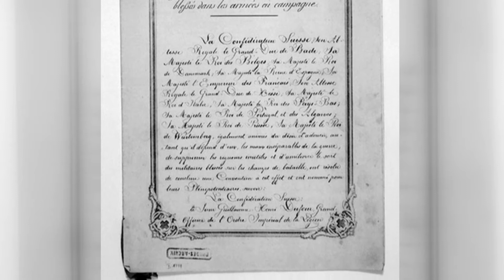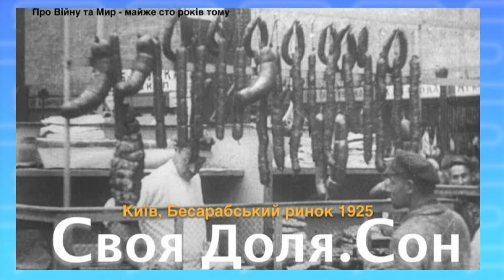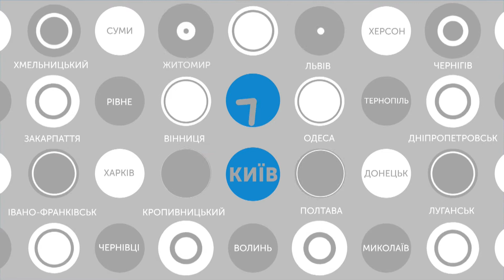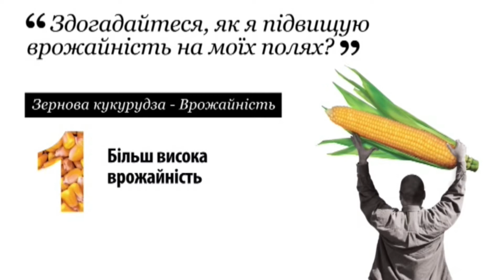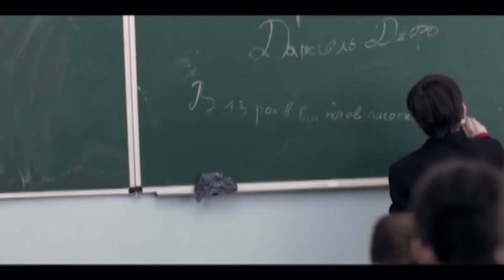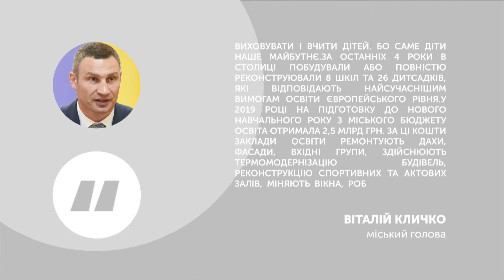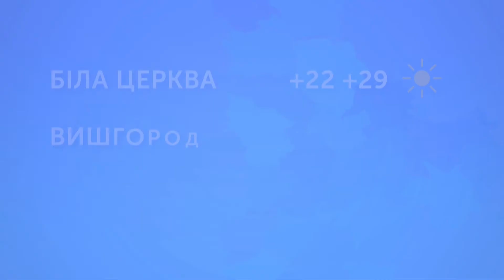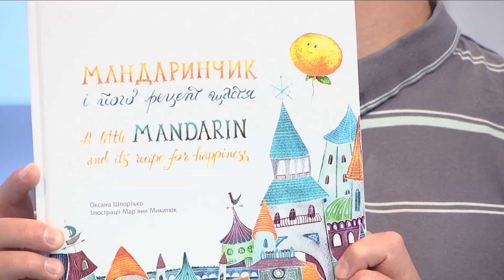"Київський ранок" 22 серпня 2019